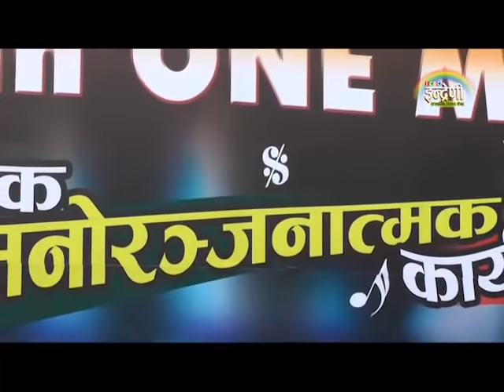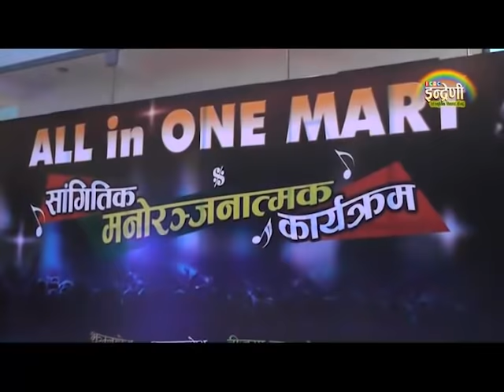All In One Mart, Cultural Program ma Indreni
Note :- Unauthorized Upload on any other YouTube account or website is strictly prohibited.
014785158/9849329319